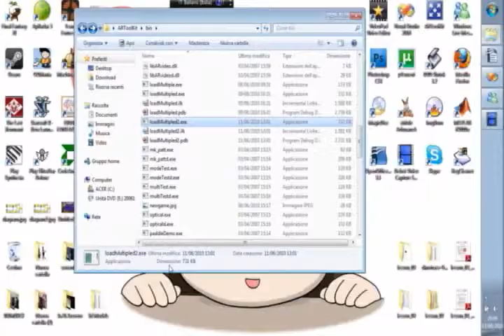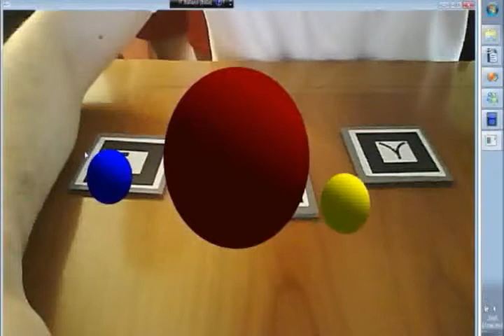ARPong3D HQ Demo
As promised this is a more advanced use the AR Toolkit.

As you can see in the final credits, this videogame app was developed by me(Leon) with the great help of Bruko, Micio and Nick and  then presented at the mini-workshop on Visual Interaction at University of Verona.